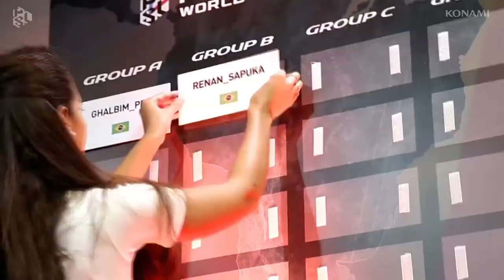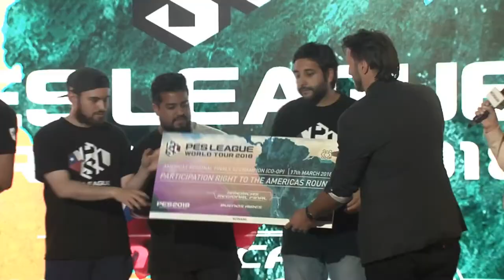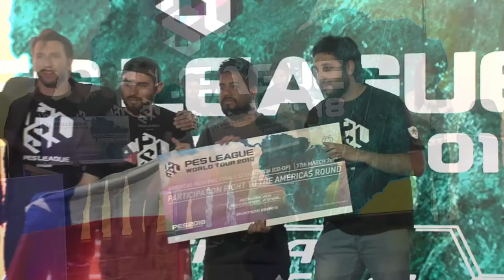RELATO LA FINAL DE PES LEAGUE COOP JUNTO A FIERITA Y MILENA!!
Estuvimos en el evento máximo organizado por Konami a nivel eSports que se disputó en Buenos Aires con la presencia de los mejores exponentes del continente en PES 2018. La PES League explotó en la capital de Argentina y te tramoes la gran final del modo Coop entre Tiki Taka Aereo y elreysaiyajinuc17 con los relatos del Bombastio y los comentarios de Fierita Catalano.
A disfrutar!